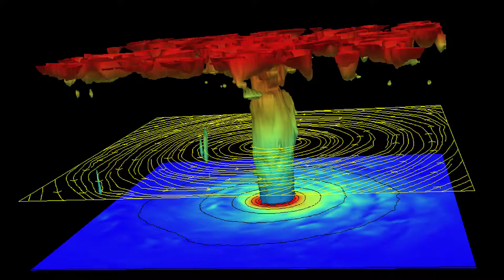Accurate Weather Forecasting: Vital to Navy Operations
NRL Meteorologist, Dr. James Doyle, discusses accurate weather forecasting and tropical cyclone research at the U.S. Naval Research Laboratory, Mesoscale Modeling Section, Monterey, California.